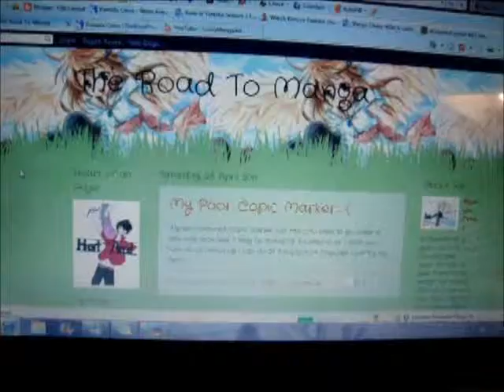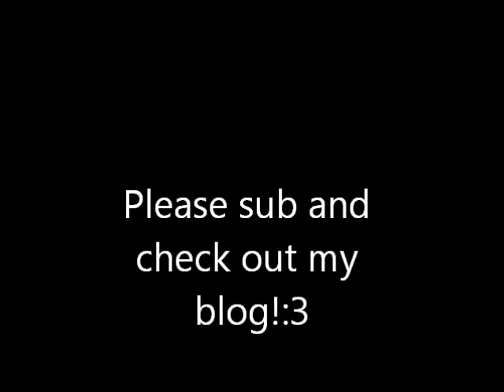Info on my Blog and Drawing of Tenshi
info about my blog, so please check it out^_^ and a drawing of my manga's main character tenshi!